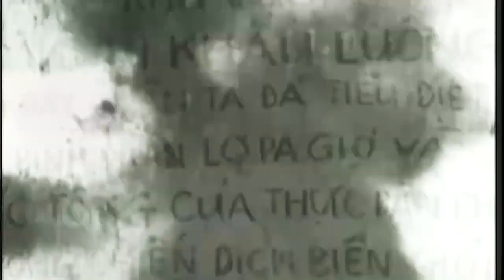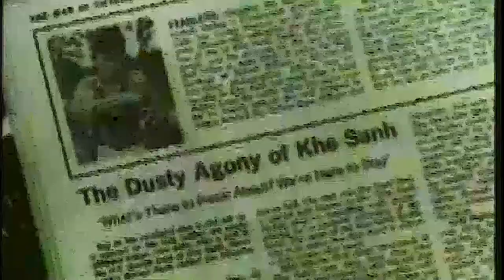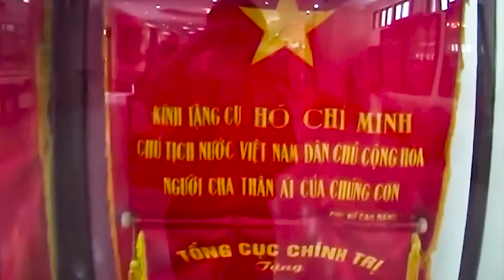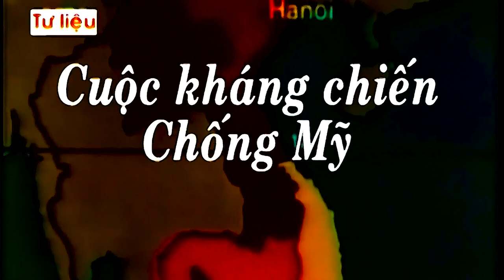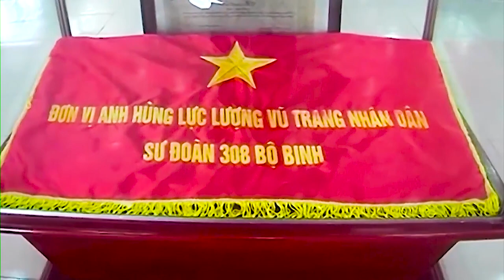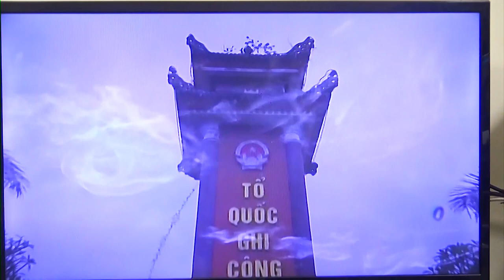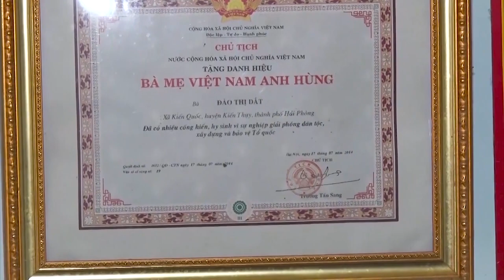DIỄN VĂN & BÁO CÁO CỦA BLL CCB SƯ ĐOÀN 308 - QTP HẢI PHÒNG KỶ NIÊM 75 NĂM NGÀY THÀNH LẬP